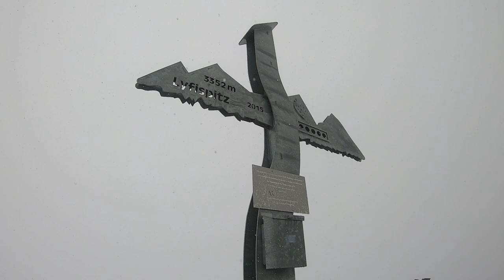Lyfispitze 3352m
Túra v národním parku Stelvio.